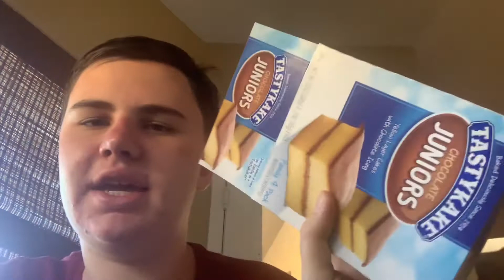Chill Will Eats: Tastykake Chocolate Juniors